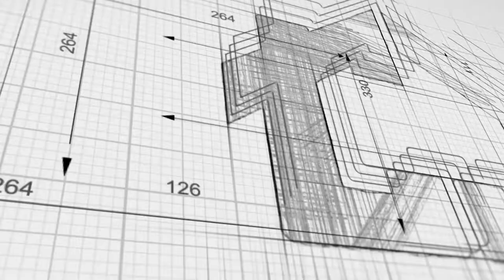#30-21867 50 Ave, Langley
Welcome to Winchester! This beautiful, bright townhome is perfect for the growing family, quality built by Parklane Homes. The open concept main floor features a large kitchen with SS appliances & lots of windows. Step out on to the large deck, with lots of room for your patio furniture & BBQ. Top to bottom new paint, and new flooring (Engineered Hardwood and Carpet). Below is the back yard, which is one of the largest yards in the complex, and being fully fenced, you'll feel safe sending the kids and/or dogs out to play. The tandem garage easily fits 2 cars (37' long) with lots of shelving for storage, and work benches for the handyman. You'll love the Murrayville location, being only a short walk to transit, shops, restaurants, recreation, golf and more!